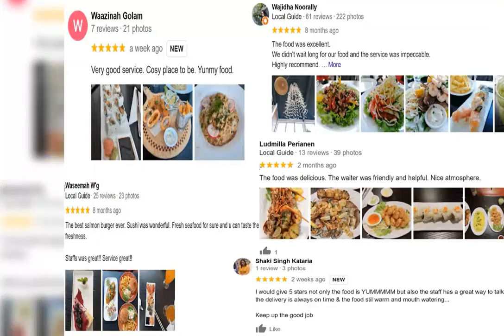Nominated for Best Seafood Restaurant in Mauritius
❤️ Time to Celebrate❤️ After endless positive reviews, which keep coming, we are excited to share that The Fisherman Lounge has been nominated for the Best Seafood Restaurant 2021 award in Mauritius!!!

Monday to Sunday 10am - 10pm. ⏰ Home delivery & pickups services also available.  Last order at 9 pm.